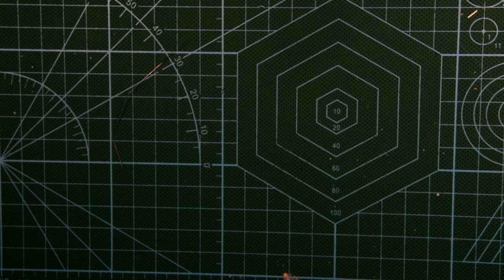Azerbaijani Air Force 1:72 MiG-21SM 'Fishbed-J' - painting and finishing + final reveal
Building a scale model of MiG-21SM in use by Azerbaijani Air Force. Built using Eduard kit and painted with Mr.Paint paints.

Aftermarket:
- ASQ72008A Helicopter & Aircraft external details. Part A – Aerials, etc.
- Linden Hill MiG-21SM combat veterans of Azerbaijan
- Temp Models KM-1 ejection seat
- Master MiG-21MF pitot tube

Songs:
Child of the Machine
Corruption
Enhanced Man
One Against the World
Disruption
The Future That Never Was
The Game Changer
Unstoppable